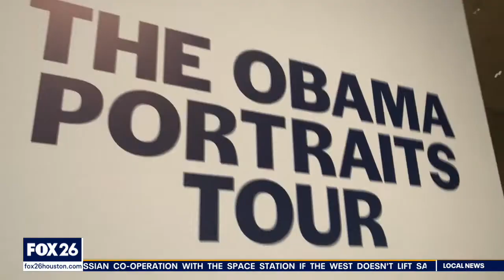Obama presidential portraits open in Houston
More than five years after leaving the White House, official portraits of former President Barack Obama and First Lady Michelle Obama are open to the public in Houston as a part of a seven-city, nationwide tour. The seven-foot paintings are on display in the Cullinan Hall at the Museum of Fine Arts Houston through May 30.